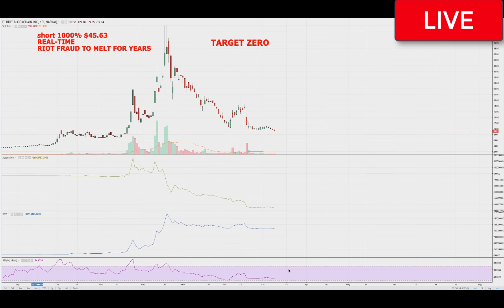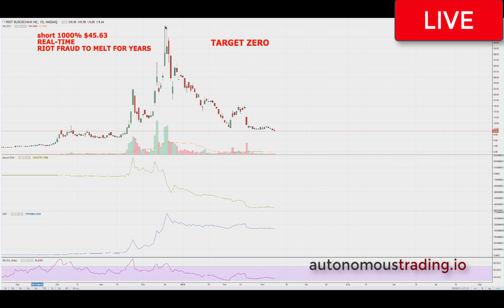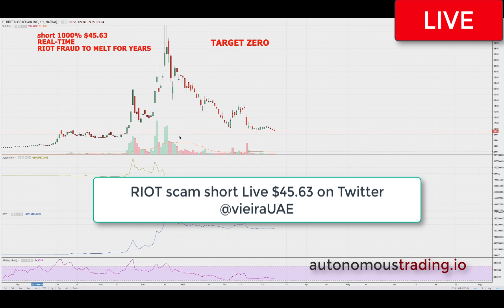Market Legend Warning Worst Stock Crash Ever is Coming! Target Zero!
install the free app today. Learn how to invest in the markets, stocks, ETF, oil, gold, commodities and cryptocurrencies.